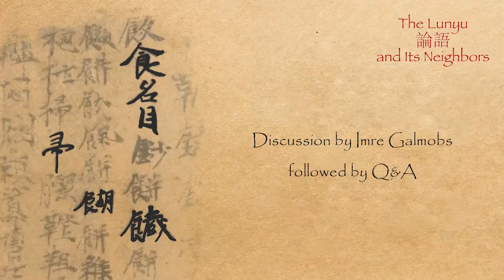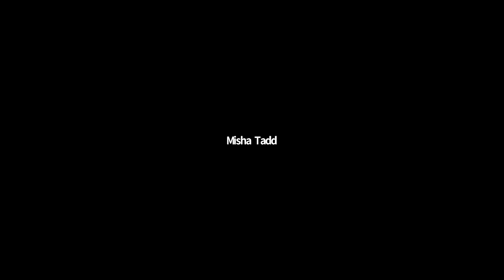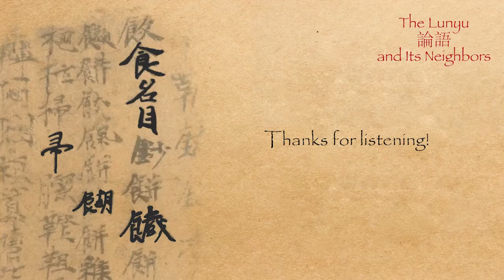The Lunyu and Its Neighbors - Q&A lead by Imre Galambos